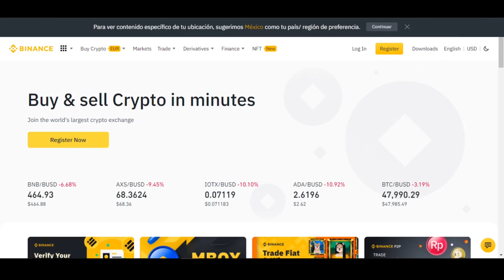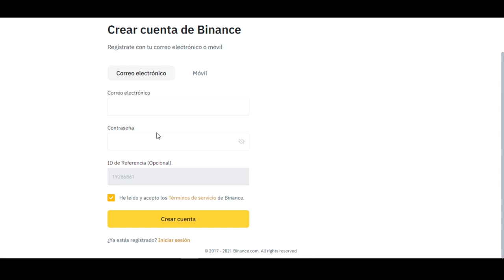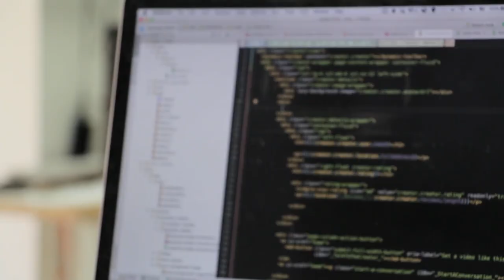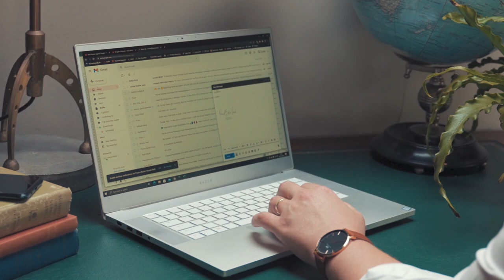BINANCE WALLET - Paso a paso - Empieza a ganar CRIPTOMONEDAS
Al momento de entrar al mundo de las criptomonedas, algo muy importante es mantener a salvo tu inversión. Por eso las wallets son importantes y de suma utilidad para evitar fraudes y robos. En este video te enseñare la billetera BINANCE y como esta te permite mantener a salvo tus criptomonedas.

Quédate hasta el final si quieres empezar a ganar dinero con criptomonedas.